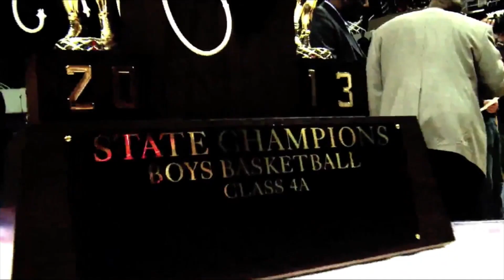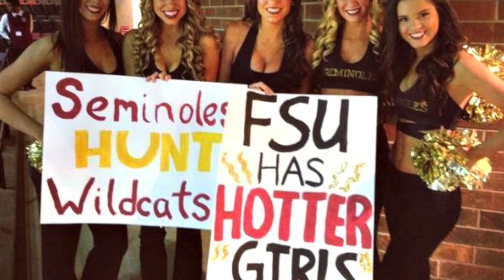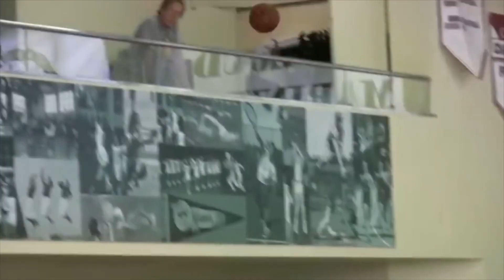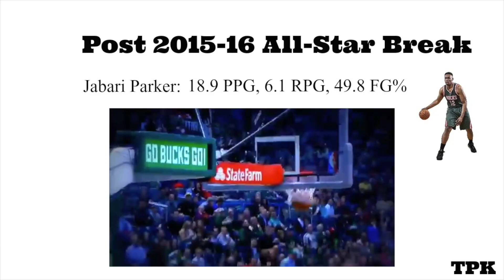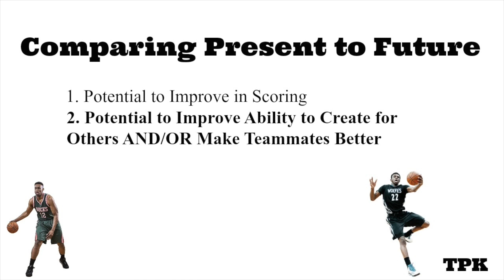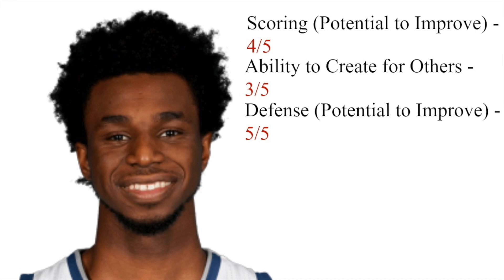Has Jabari Parker Surpassed Andrew Wiggins?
Looking back at one of the more notable draft matchup the NBA class of 2014 between Jabari Parker and Andrew Wiggins. Nearly three years later, while both players have turned out to be very good players - Jabari's rise this season has quite a few people turning heads thinking maybe he's the better player. In this video, I go through time in comparing Wiggins and Parker's games in the past, present, and future to decide who has the brighter future in the coming years.

Who would you rather start your franchise with starting today - Parker or Wiggins?

Quick thank you to DraftExpress - one of the best sources for NBA prospect development.

"With two seasons in the books, it has been difficult to judge between the two players because of Parker’s devastating ACL injury in his rookie season. Despite returning in 2015, it was unfair to compare the two because of the time it takes to return a knee injury.

Now that Parker has returned to health a proper comparison can take place between the young stars. Entering their December, 30th matchup, Andrew Wiggins leads the scoring battle with 21.8 ppg compared to Parker’s 20.3 ppg.

Although scoring is the most popular gauge of player performance it does not tell the whole story as Parker leads his counterpart in steals, rebounds, and assists. In addition, the Bucks forward is shooting a better percentage from the field (49.5% vs. 44.4%) and from three-point territory (38.4% vs. 36.7%).

Therefore, based on the statistics it appears Jabari Parker has become a more effective player. Even though Wiggins has a slight edge in scoring, he is playing more minutes and attempting more shots than Parker. Also working in Parker’s favor is that Wiggins is averaging 2.3 turnovers per game compared to his 1.5."

The People's Kid